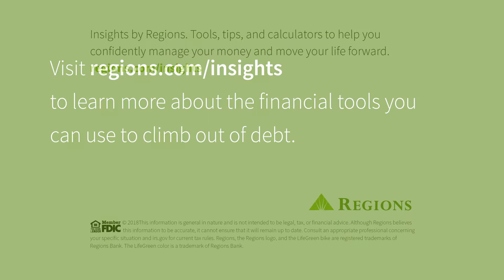Climb Out of Debt and Toward Financial Freedom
Climbing out of debt takes a steady, methodical approach to managing all areas of your finances. Learn how you can start your climb out of debt and toward financial freedom.